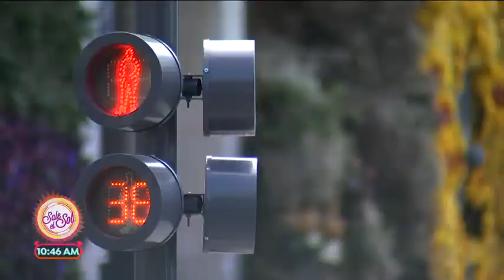¡Masaryk se llena con más de 10 mil tipos de flores! | Sale el Sol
Sajid visita una de las zonas más exclusivas de la CDMX  para hablarnos sobre el festival de flores y jardines 2018 de llevará a cabo en el jardín botánico de Chaultepec